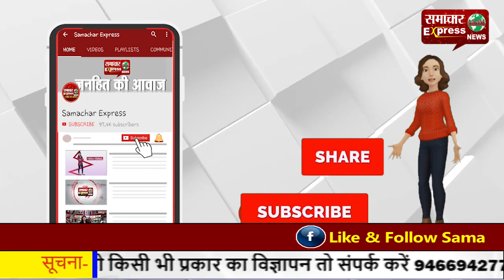भ्रष्टाचार पर जीरो टॉलरेंस की नीति—भ्रष्ट कर्मचारियों एवं अधिकारियों पर गिरी गाज